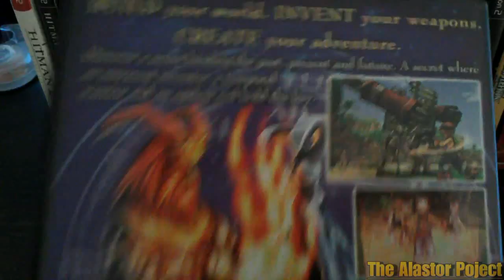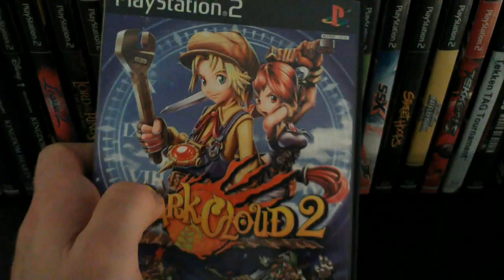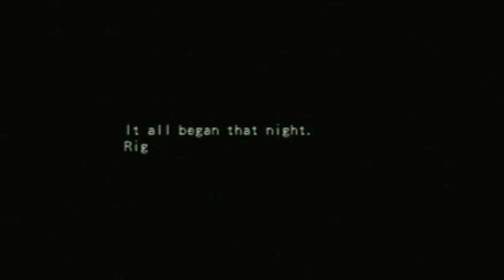Part-001-LP-Dark Cloud 2-Back in Time!!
Topic: Let's Play
Game: Dark Cloud 2
Publisher: S.C.E.A. Level 5
Console: Playstation 2
Commentator: Andrew Lundeberg
Note: Level 5 Games, to me are like a fine wine. they ripen as they get older. The Dark cloud games are just that. I really wanted to Play Dark Cloud 2 For a while now. In fact i'm considering Playing All Level 5 games Like Ni No Kuni. BUT, I got to get better Recording software, To fully Appreciate The Amazing Graphics. so for now DARK CLOUD 2!!